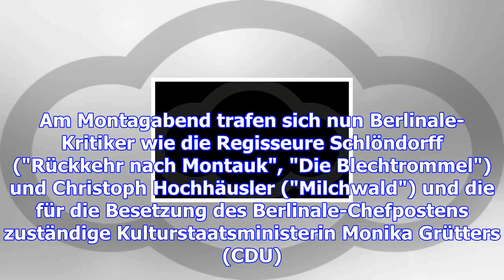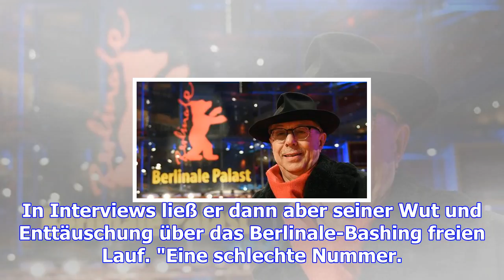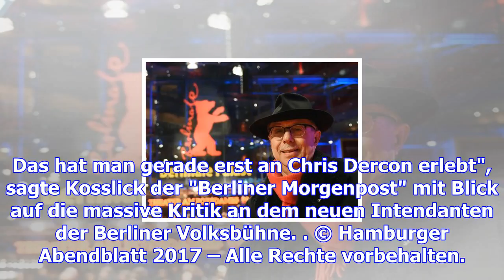Berlinale in schwerem fahrwasser - neuer chef gesucht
Berlin. Noch gut zwei Monate - dann rollt die 68. Berlinale den roten Teppich für Filmstars und ganz...